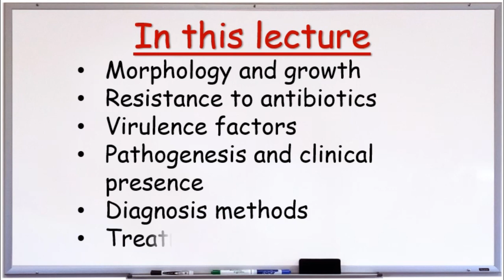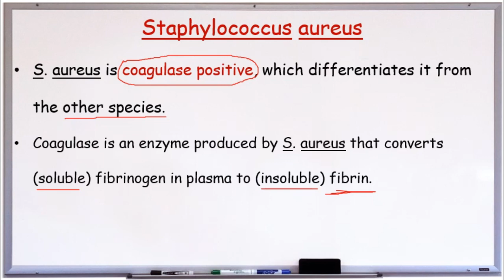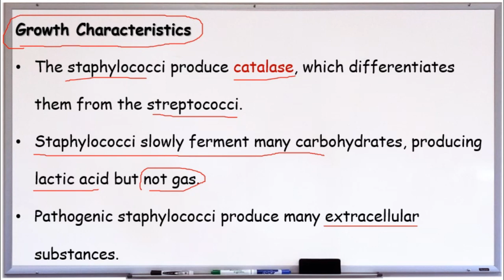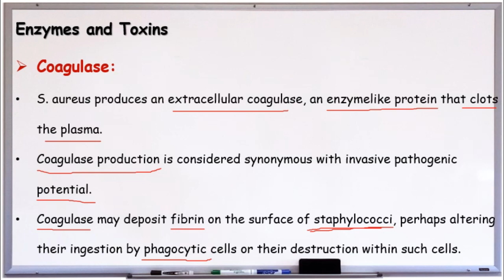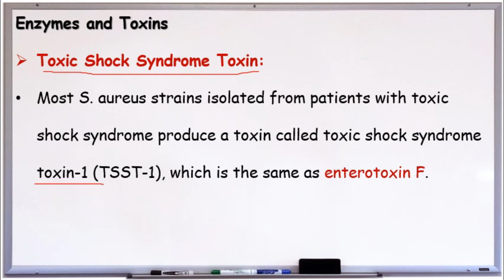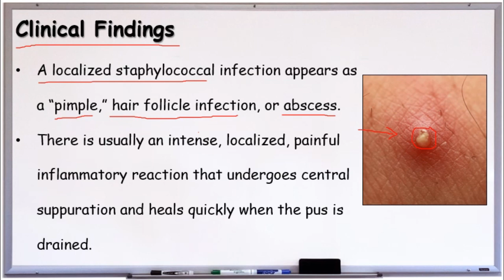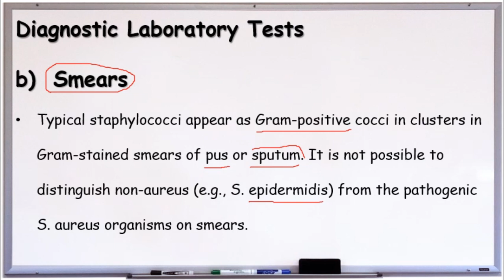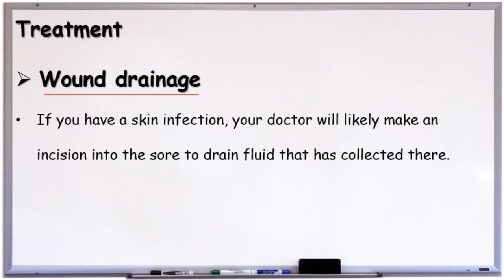Lecture 5 -The Staphylococci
This lecture highlights the staphylococci group of pathogenic bacteria.

We will discuss the following aspects regarding this group of bacteria:

- Morphology and growth
- Resistance to antibiotics
- Virulence factors
- Pathogenesis and clinical presence
- Diagnosis methods
- Treatment.